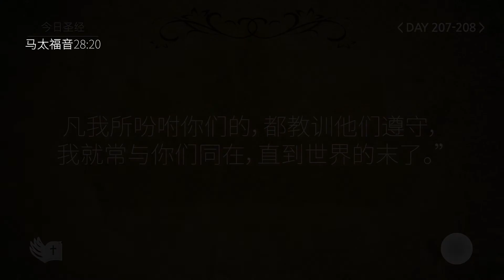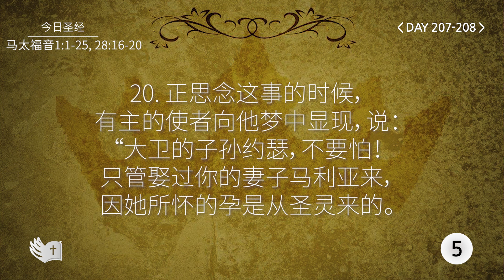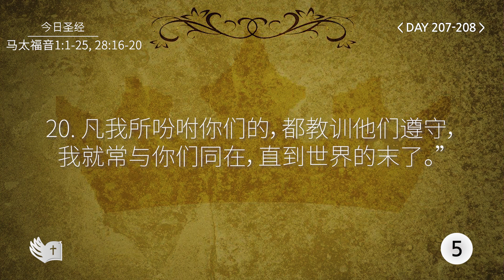Tefillin [Day 207-208] 马太福音 28:20 宣布圣经 50次